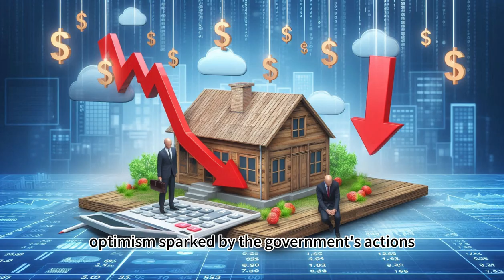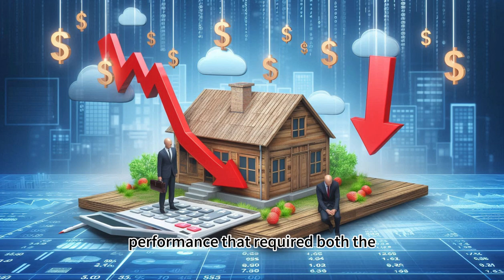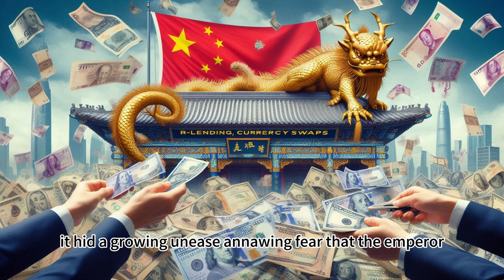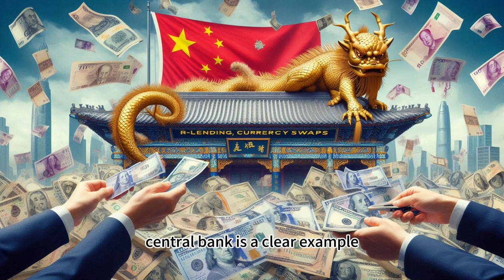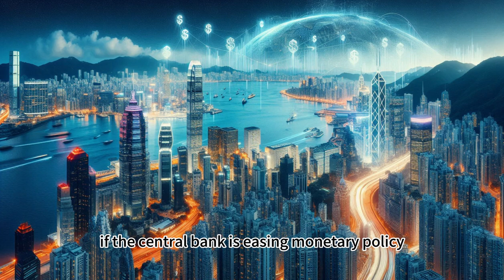【Boss Economics World】Recession Warning, Fed Officials Hint at MORE Rate Cuts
The Federal Reserve is facing a crucial decision: Should they cut interest rates further to boost the struggling economy, or risk fueling inflation? The answer hinges on a mysterious economic concept called the "Neutral Rate," and Fed officials are openly debating its whereabouts. Some argue that rates are still too high, hindering economic growth and potentially pushing us towards a recession. In this video, we'll break down the Fed's dilemma, explore the implications of further rate cuts, and examine what it all means for your wallet.